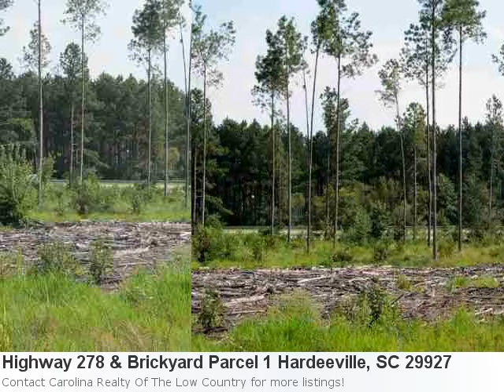Exited To Show You This 6.49 Acre Lot In Hardeeville, Sc. Ml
New Listing In Hardeeville: Property Details For: Highway 278 & Brickyard Parcel 1 Hardeeville, SC 29927Type: Acreage/farm PlanPrice: $799,000 Here is some additional information about Highway 278 & Brickyard Parcel 1 Hardeeville Sc: See full detail for Listing: 132522 Here is what Trulia.com has to say about the area: Hardeeville Market Stats: There are 17 two bedroom properties available with an average listing price of $213,535. Overall the average listing price in Hardeeville is $257,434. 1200 Foot On Frontage On Hwy 278. Price Per Acre Is Under $123,000. Great Location With High Visibility Traffic.